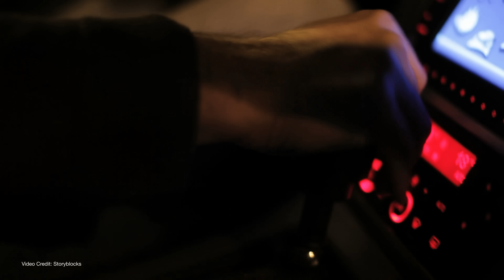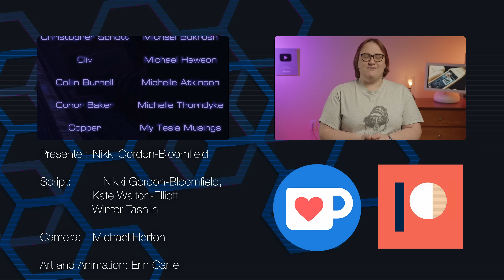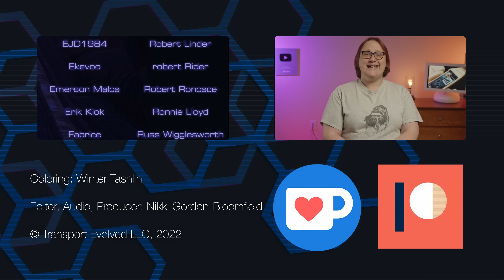Electric Cars Don't Need Gear Shifts - So WHY Is Toyota Working On One?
A few weeks ago, we heard the news that Toyota had patented a new type of pseudo clutch and pseudo gearshift for an electric car.

The idea behind it seemed to be to get an electric vehicle to behave like an internal combustion engine one - but with EVs offering superior torque and no need for gears, we were a little perplexed - as some of you were, too.

But after some noodling on the subject, we've got some ideas as to why it might not be as bonkers an idea as it first seems.

00:00 Gearbox History
01:14 Toyota's Idea
02:12 Marketing/Familiarity?
04:54 CVT Precedent
05:48 Driving Schools
08:59 Conclusion & Outro